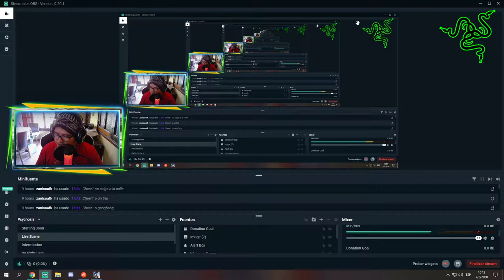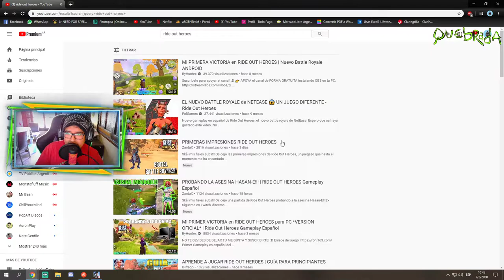♥ LA TETITA BY WENDY SULCA♥ FULLHD